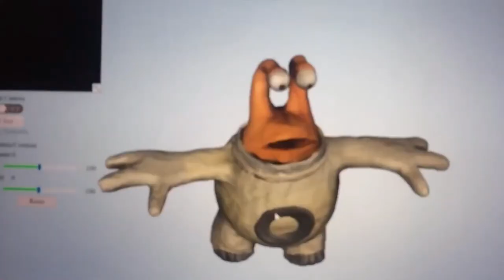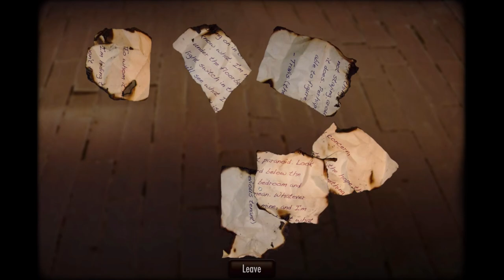10 jeux vidéo réalisés en STOP MOTION à découvrir !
Découvrez notre sélection de 10 jeux vidéo incroyables réalisés en STOP MOTION. Cette technique d'animation image par image offre une esthétique unique et fascinante qui donne vie aux personnages et aux mondes virtuels.

Chacun des jeux présentés a été créé avec passion et minutie, offrant une expérience de jeu immersive et artistique. Que ce soit des jeux de plateforme, d'action, d'aventure ou de puzzle, chaque titre propose des animations époustouflantes qui transforment le gameplay en véritable œuvre d'art.

Avec une direction artistique exceptionnelle et une créativité sans limite, ces 10 jeux vidéo réalisés en stop motion vous transporteront dans des univers uniques et étonnants.

Jeux disponibles et à paraître prochainement sur PC et consoles. Certains jeux présents dans cette sélection sont téléchargeables gratuitement sur la plateforme Steam.

Liste des jeux :
00:00 Vokabulantis
00:54 Clodhoppers*
01:59 Harold Halibut
03:06 Papetura
03:52 Armikrog
04:36 Floogen
05:06 Lumino City
05:58 Derrick the Deathfin
07:02 The Dream Machine
07:48 Genius Greedy Mouse*

* Free-To-Play